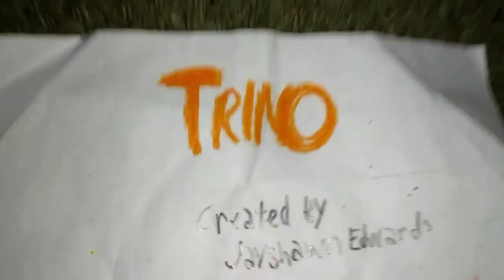Trino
Episode 3 Trino's Photographer. someone is snapping pictures of Trino! 📷